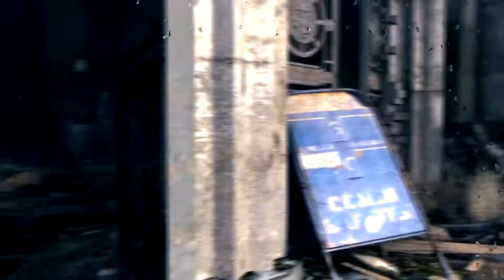Metro Last Light /часть 4/ прохождение мавик геймер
Metro: Last Light — компьютерная игра в жанре постапокалиптического шутера от первого лица с элементами survival horror и стелса. Игра является прямым продолжением Metro 2033.
 Главный герой Артём проходит путь в постапокалиптическом мире населённом мутантами и врагами в подземных станциях московского метрополитена и на поверхности разрушенного города.
 Разработчик: 4A Games
 Дата выхода игры: 14 мая 2013 г.